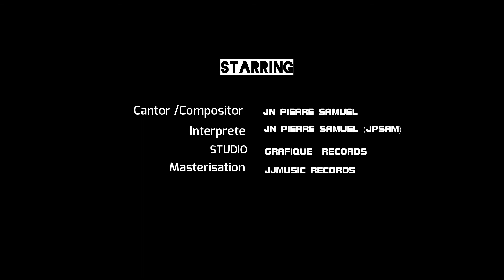Deus Mim Chama-Jn Pierre Samuel(JPSAM)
Grafique Records  Brasil 2021
Compositor : Jn pierre samuel
Cantor: Jn pierre samuel
Masterisation : JJMusic